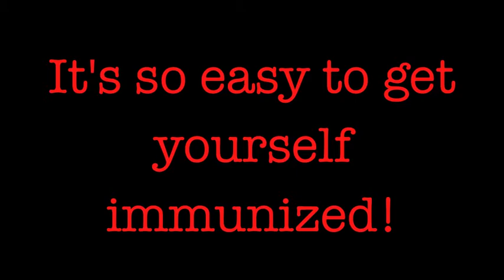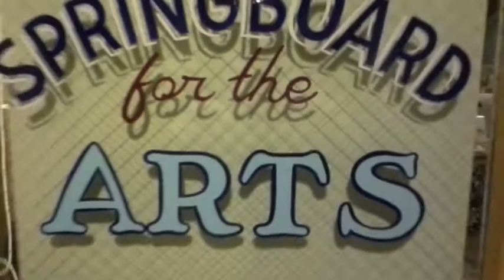FLU SHOT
A little ditty called "Flu Shot" - reminding you to get your flu shot at the October 27th Flu Shot Clinic at AZ Gallery in Lowertown Saint Paul or the November 10 Health Screening Day at the NIP Community Clinic in Uptown Minneapolis.